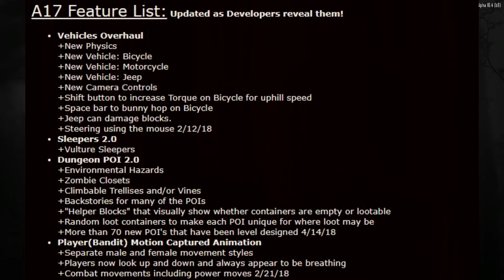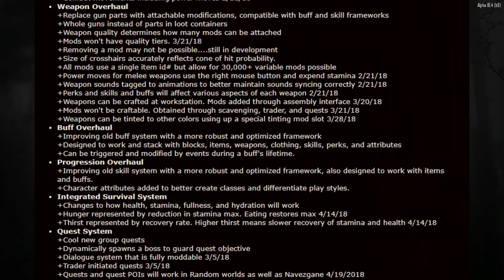7 Days To Die - Alpha 17 Exciting News!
7 Days To Die Alpha 17 is coming soon!

Set in a brutally unforgiving post-apocalyptic world overrun by the undead,
7 Days to Die is an open-world game that is a unique combination of first person shooter,
survival horror, tower defense and role-playing games.